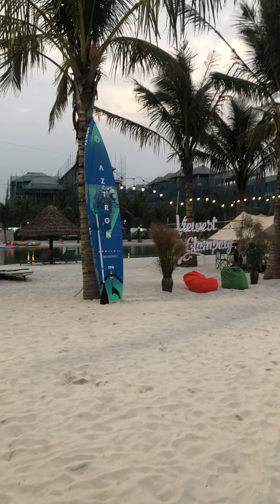Chúc mừng qúi cư dân phân khu San Hô - Ocean Park2 The Empire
Trải nghiệm và ra quyết định trên cơ sở thực địa dự án. Xin chúc mừng quí cư dân San Hô nói riêng và quí khách hàng Ocean Park2 nói chung.